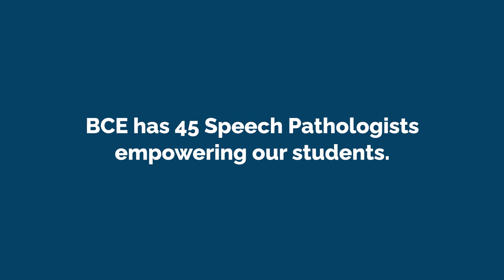Celebrating Speech Pathology Week 2024 at BCE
As we celebrate national Speech Pathology Week (26 – 31 August 2024) with the theme ‘Communicate Your Way’, BCE is highlighting the valuable work our Speech Pathologists do in partnership with our schools.